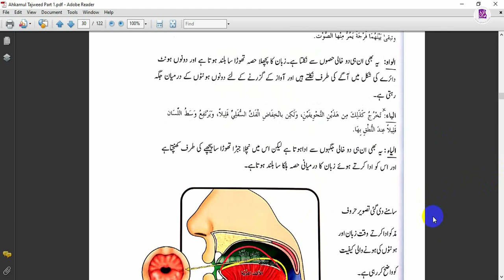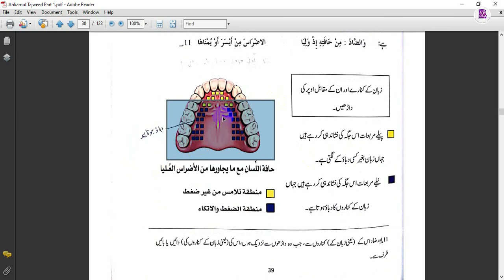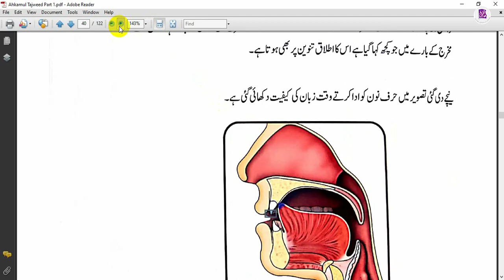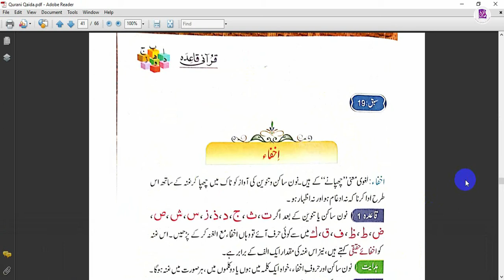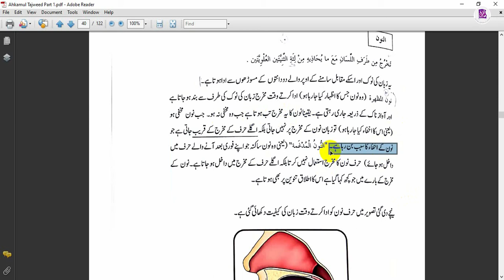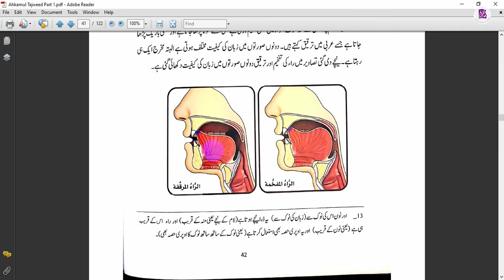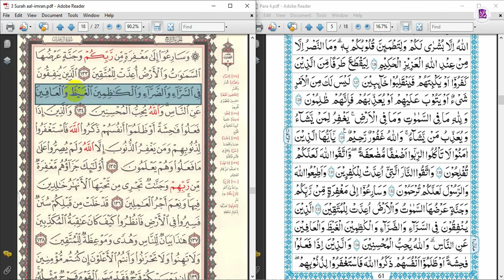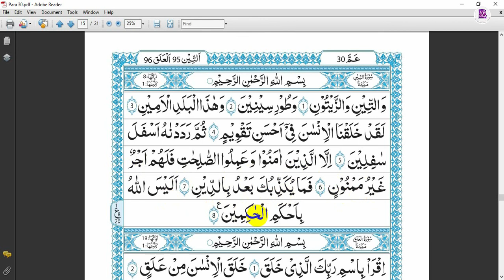Tajweed Course Advance Class 44 || Ahkam e Tajweed (احکام التجوید) Book || Makharij ka Bayan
⏱️TIMESTAMPS⏱️
0:00 Ahkam ul Tajweed
14:05 Tarteel Surah Al-imran (116-135)
25:45 hifz  Surah Teen (6-8)
videos,viral,trending,tayyabaquranacademy,trendingvideos,whatsappvideos,viralvideos,islam,deen,Allah,Allahlove,tilawat,tajweed,basicrules,